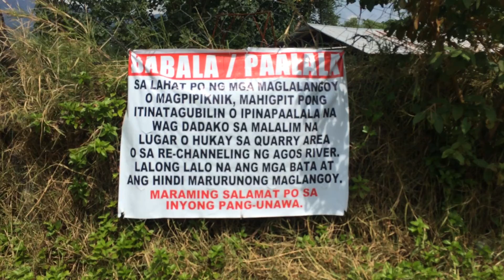ADBENTURE EP04 INFANTA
My vacation on my Mother's home town, Infanta Quezon last March 2018.

Padayon!

Thanks to the Almighty for guiding me and keeping me on track.

Thanks to everyone who watched, are watching and will watch this video. I hope your 3mins and 30sec of your 1440mins this day is not wasted.

Thank you! Salamat! Thank you!